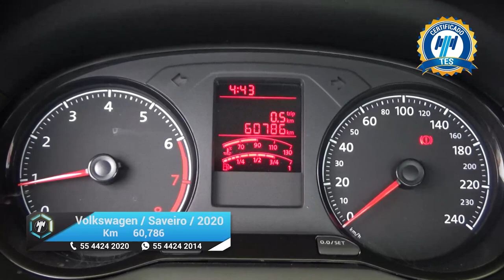Volkswagen / Saveiro / 2020 - 18342